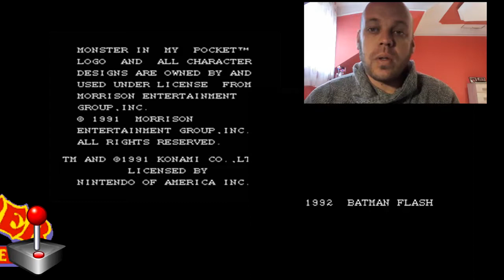Hackek , Klónok, Moodok! SárgakazisFamiklón 4.rész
Üdvözöl mindenkit Zsolti a Konzolmajom!
Játék az élet, és te vagy a hőse!

Támogatás és fejlesztés:
Ha segítenéd a csatorna fejlesztését itt egy jelképes összeggel megteheted